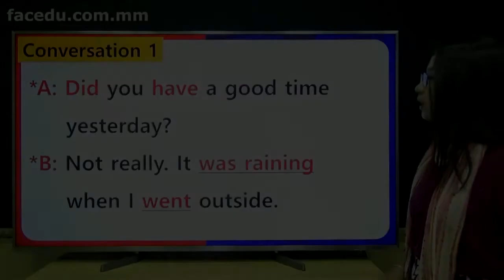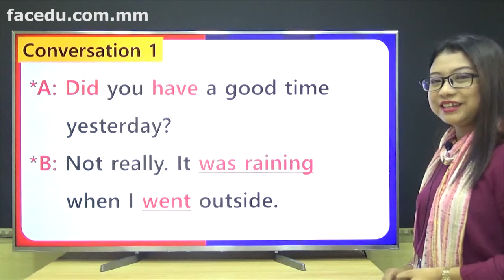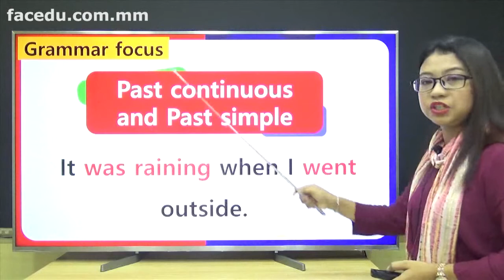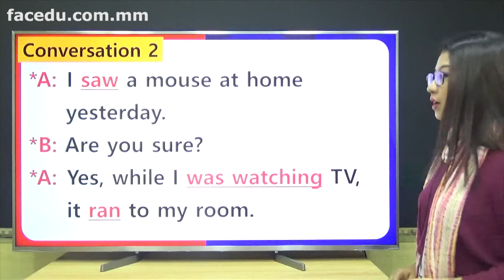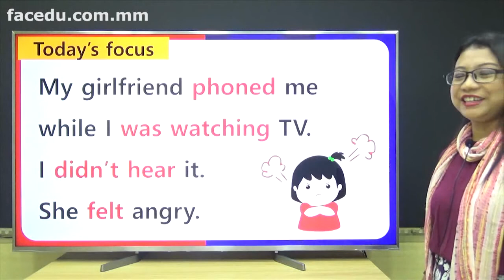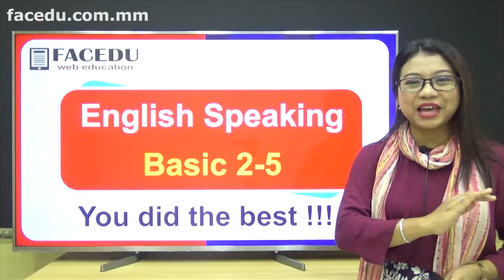Speaking English Basic 02 5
မဂၤလာပါ အခုတစ္ပါတ္ အဂၤါေန ့မွာေတာ့

FACEDU Online Education မွာ အဂၤလိပ္ဘာသာစကား ေလ့လာေနသူေတြအတြက္
📖English Speaking Basic (အဂၤလိပ္စာ အေျခခံစကားေျပာ) အပိုင္း (၂-၅) ကို
တင္ေပးလိုက္ပါတယ္.

××× ဒီ Video ေလးက နမူနာ video ေလးပါ ×××

FACEDU Online Education တြင္ English နဲ ့ Korean သင္ခန္းစာေတြကို ေလ့လာခ်င္သူေတြအတြက္ မွာ Videos ေတြ အစအဆံုးကို
တစ္လ ၅၀၀၀ က်ပ္ ျဖင့္ register လုပ္ျပီး ၀င္ေရာက္ေလ့လာႏုိင္ပါတယ္ရွင့္

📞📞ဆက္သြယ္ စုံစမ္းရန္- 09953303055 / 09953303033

📺📺 အပတ္စဥ္ တနလၤာေန ့မွ ေသာၾကာေန ့အထိ Sample Videos ေလးေတြကို
တင္ေပးမွာျဖစ္လို ့FACEDU Page ကုိ 👍like,📝comment, ↩️share လုပ္ျပီး
ေစာင့္ေမွ်ာ္ၾကည့္ရွဳေပးပါအုံးရွင့္